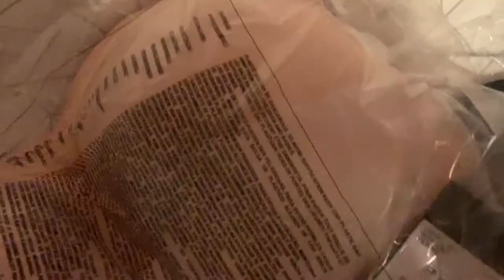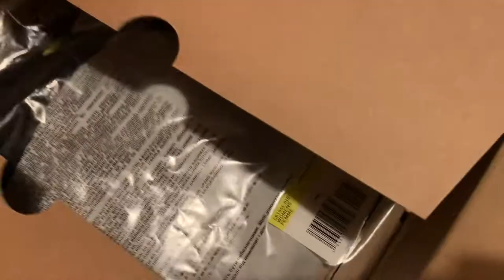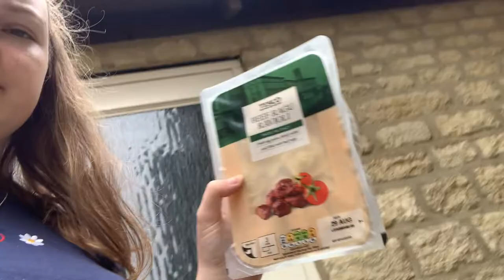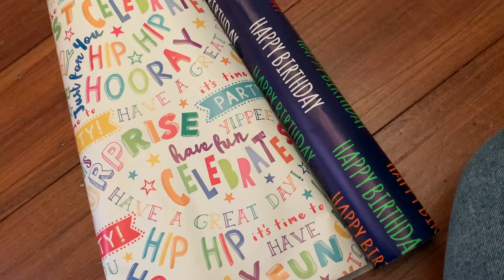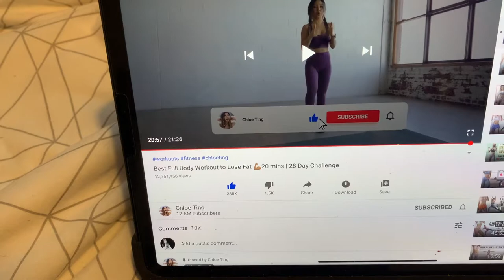MY FIRST EVER WEEKLY VLOG | Part 2